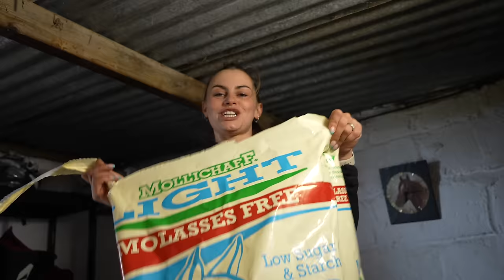FIRST COMP OF 2024 | A VERY Windy Showjumping 💨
🎶 - Epidemic Soundse